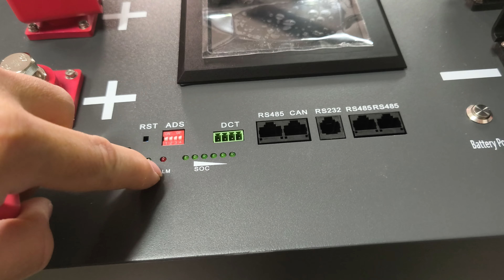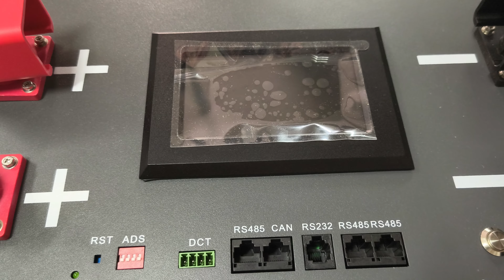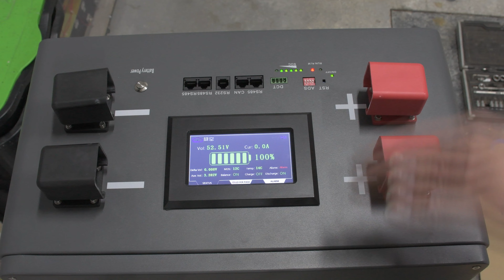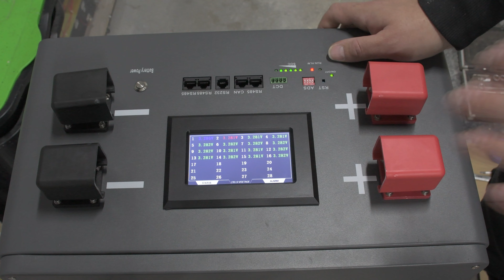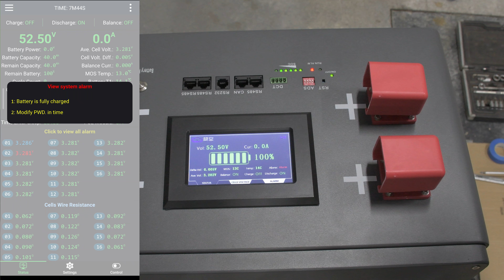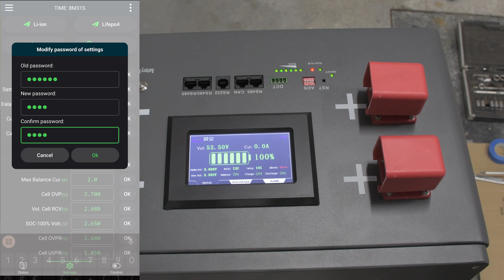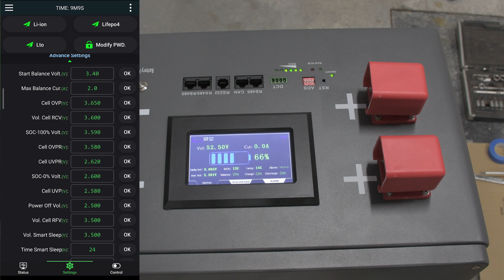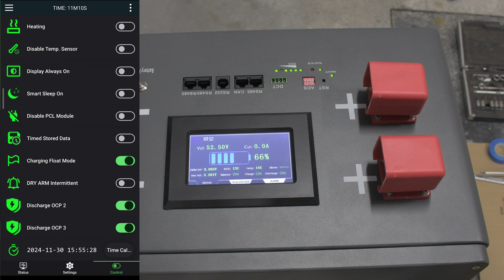Boitier de batterie LIFEPO4 TEZE Power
Montage des cellules EVE LF280K dans un boitier de chez TEZE power ⚡

neey 4th
plaques epoxy
cosses cuivre
disjoncteur de 100A :

00:00 introduction
00:46 retour d'expérience sur les cellules HITHIUM
04:35 Test d'une cellule EVE LF280Ah